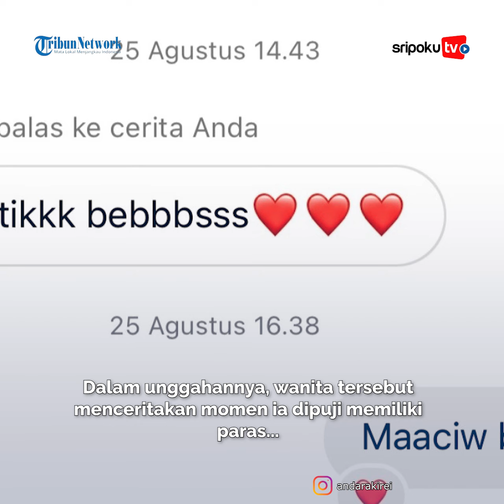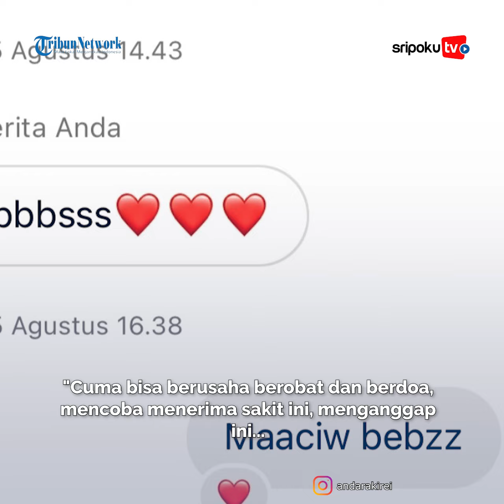Curhat Wanita Diduga Terkena Ain setelah Ramai Dipuji Cantik, Mata Bengkak setelah Posting Foto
Meski ramai dipuji cantik oleh banyak orang, ia malah mengalami sakit pada mata bagian kiri hingga bengkak.

Anehnya, saat periksa ke dokter, wanita itu mengaku matanya dinyatakan sehat.
Lihat informasi terkini bersama kami, di:

Palembang.tribunnews.com